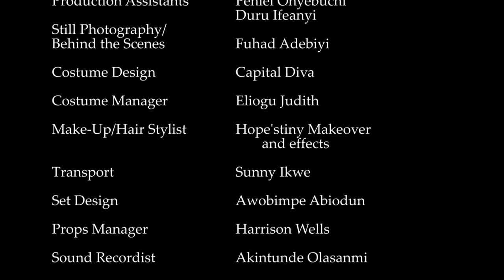Mr WONDERFUL TV SERIES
From the previous episode, we continue the story of Nkechi as she tells us what she does for a living and how she plans to introduce Mr Wonderful's wife into her business.